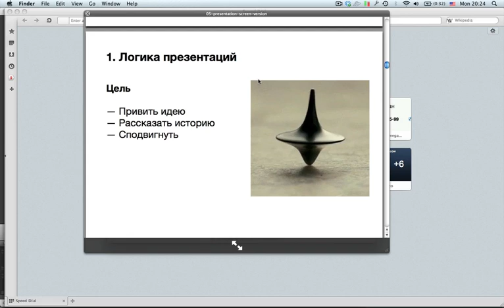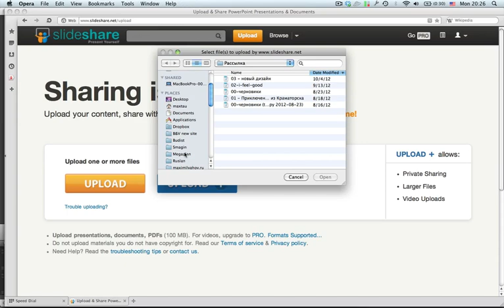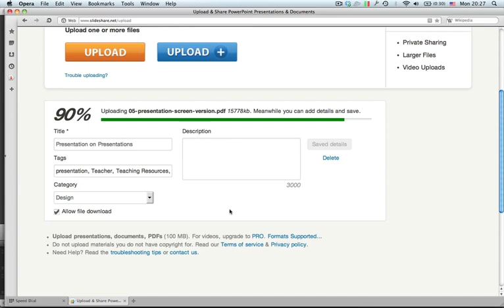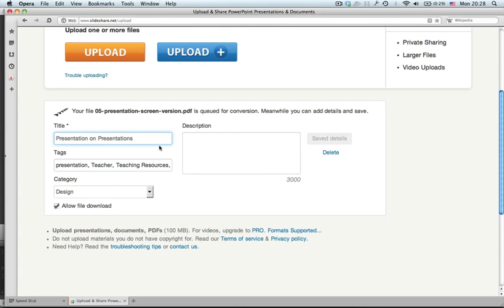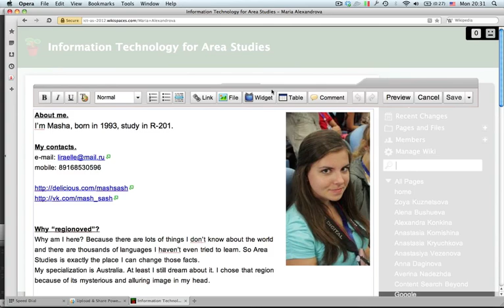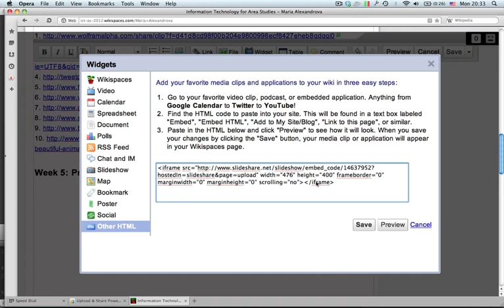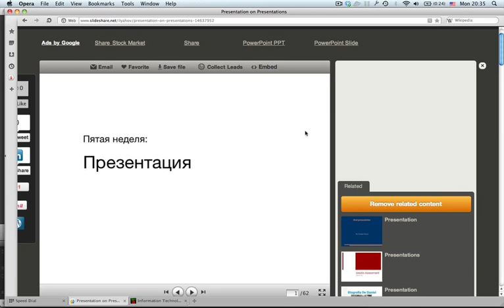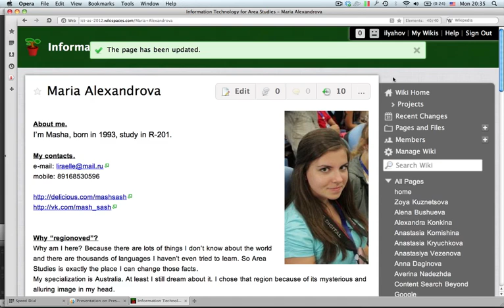Встраивание презентаций в вики-сайт